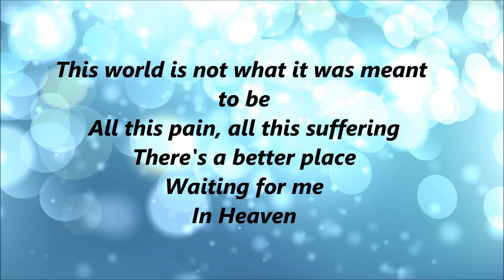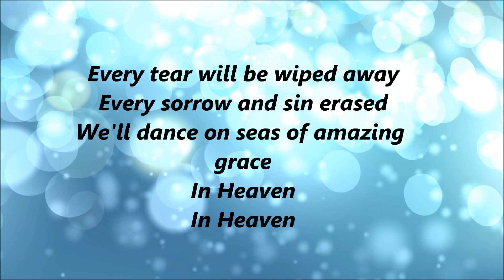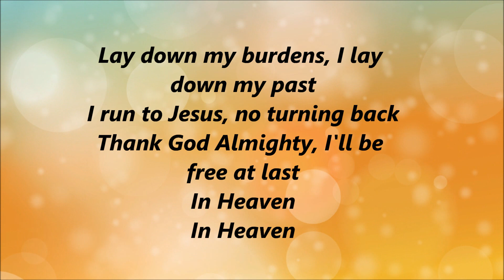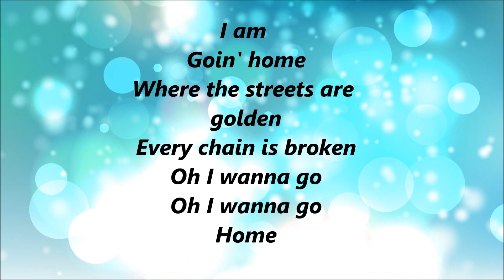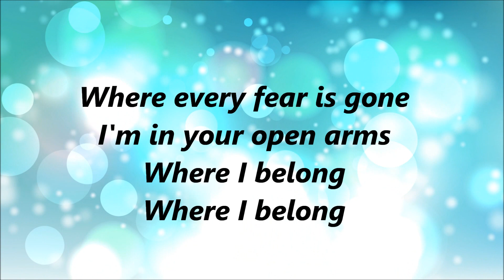Chris Tomlin - Home (Lyrics)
I got another lyric video for you guys.   It's Chris Tomlin with his song, Home.     I hope you guys will enjoy the video.